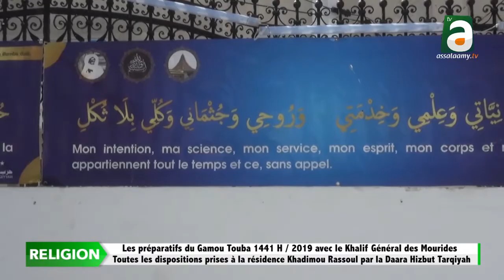Gamou 2019 avec le Khalif Général des mourides: Les derniers réglages résidence Khadimou Rassoul